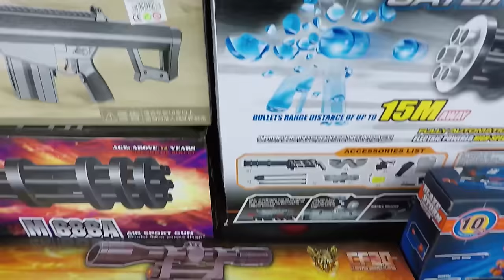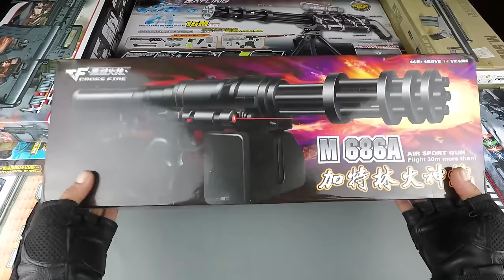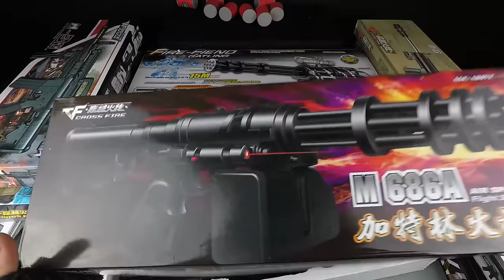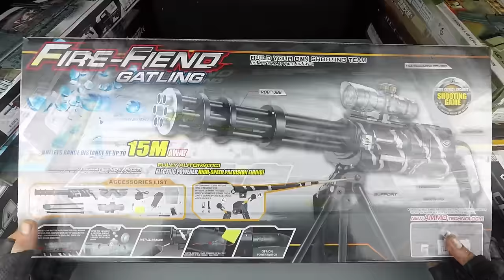Box of Toy Guns - Realistic Toy Rifles Military Guns Toys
Attention !!!
Weapons in this video are Dangerous. It hurts painfully when hitting the human body and can  happen to be blind if it hits your eyes. Do not target any human and animal not target. Do not forget to wear safety glasses.

Realistic Arms Arsenal ! Hundreds of Guns and Rifles in the Gun Arsenal ! Power of Weapons

Kutulu Oyuncak Silahlar - Gerçekçi Oyuncak Tüfekler Ordu Oyuncak Silahları

Kiste mit Spielzeugpistolen - Realistische Spielzeuggewehre Militärisch Spielzeug

玩具銃の箱 - リアルなおもちゃのライフル ミリタリーガンズトイ - 子供向けビデオ